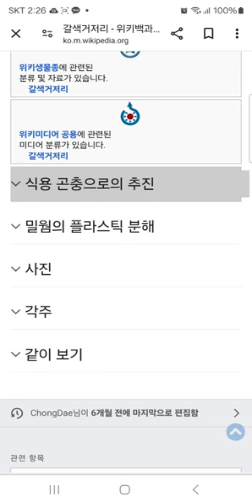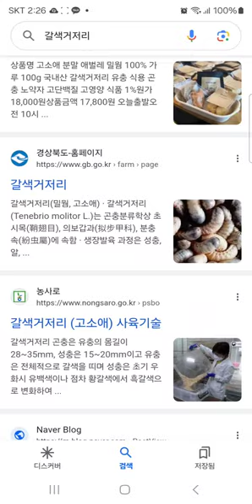Mealworm Beetle 1 | EP2 | South Korea